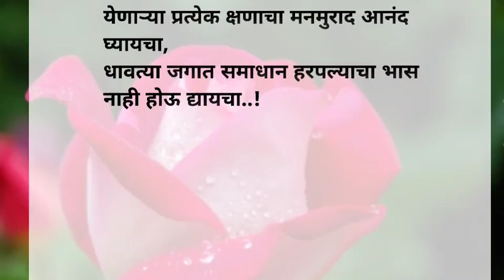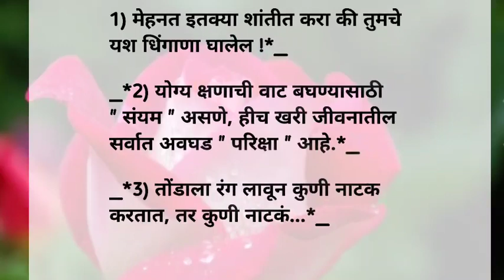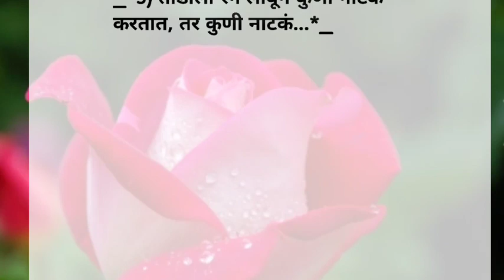सत्य हेच आहे की माणसाला माणसाची गरज भासते | Suvichar |Quotes | Best Line